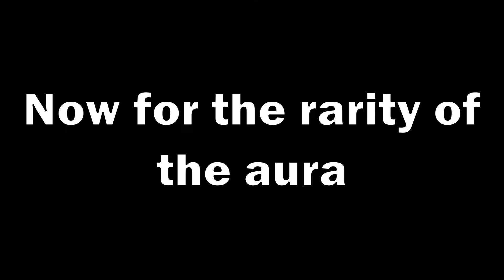The Journey Begins - Noob To Legend | Roblox Dungeon Quest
Today I will be playing Roblox Dungeon Quest because most of you guys wanted me to play it. I will be making a "Dungeon Quest Noob To Master" series on this game but don't worry I will make more World Zero content when they update. Hopefully, this video reaches out to the dungeon quest community. Also, this is the beginning of my Dungeon quest journey episode 1.